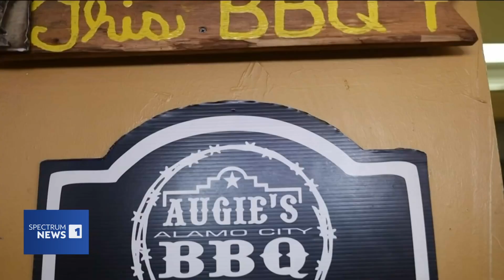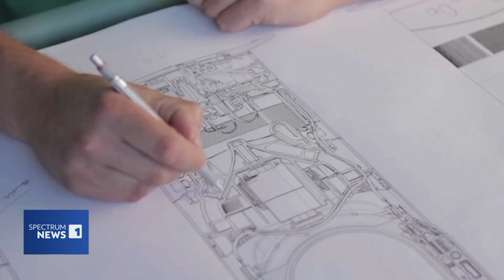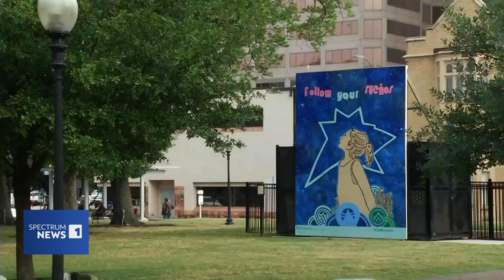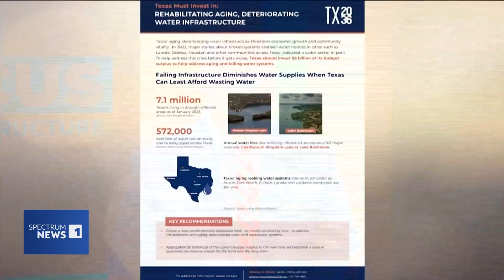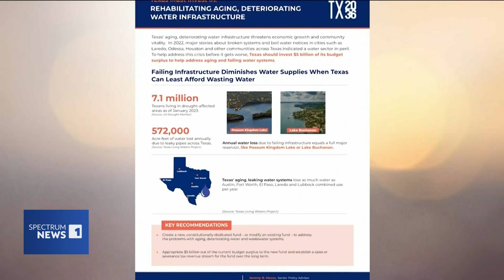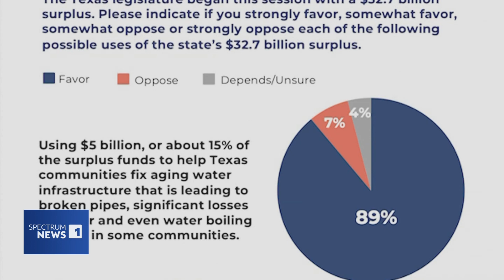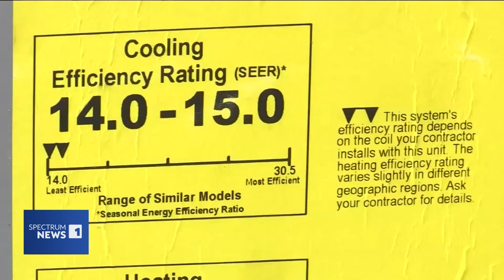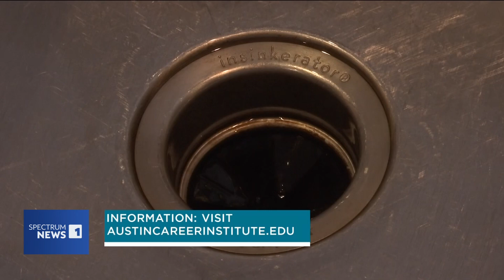Improving an Aging Texas Infrastructure | In Focus Texas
Today on In Focus Texas we're taking an in depth look at Texas infrastructure, construction impacts, creating safe spaces for cyclists, revamping water infrastructure, and the importance of line workers during extreme weather conditions.

AT&T U-Verse: 55
Comtel: 30
DirecTV: 55
Dish Network: 55
Frontier (Fios): 3/503
Grande (RCN): 18
Nortex: 9
One Source: 15
Spectrum: 1
Suddenlink: 2